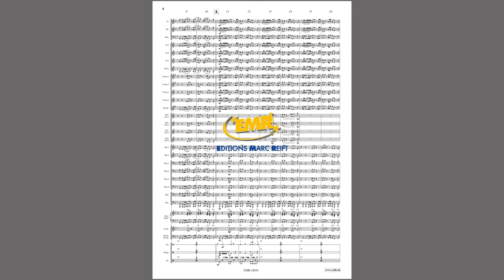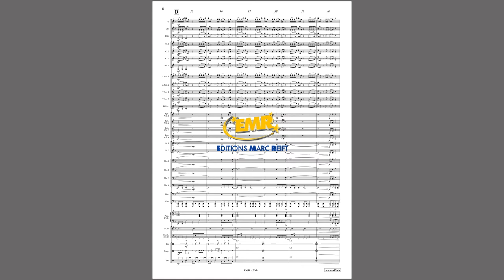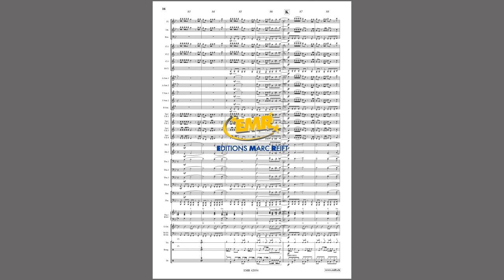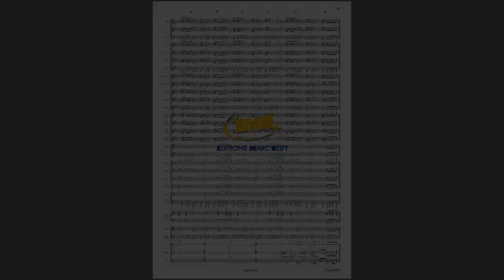Editions Marc Reift – Michael Jackson: Smooth Criminal - for Concert Band